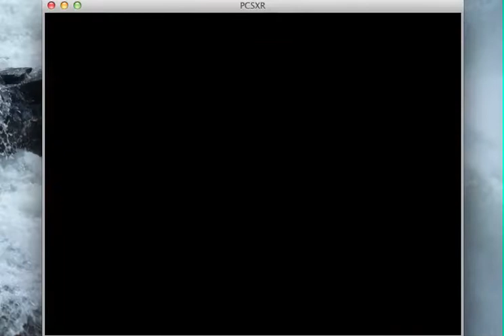Spyro 1 All Thieves (Lootless) Speedrun in 12:34 [PB]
A true version of this would include loot but then it would basically just be 120%.

You could also run this for Spyro 3, but there too, it would be molten crater, icy peak, bamboo, midday, Crystal, midnight, and then also technically SBR.

So this is one of the few s1 and s3 bifectas you could do, but it would either be basically full completion of both, or cheats with one and not 3, or a basically full any% of 1, and not of 3. So I probably won’t bother with the bifecta.